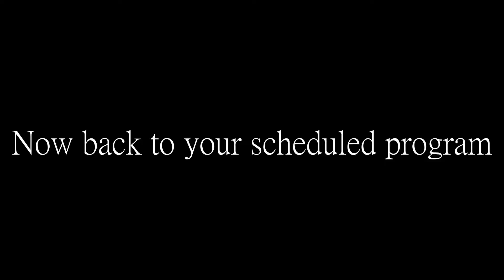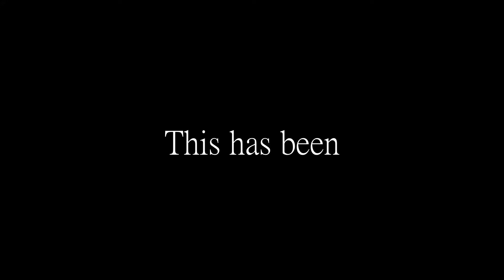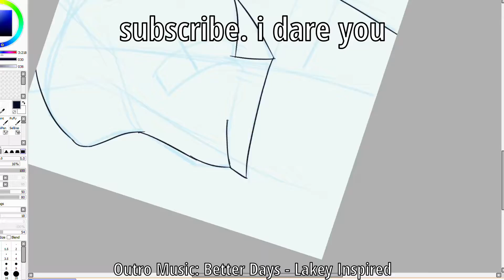Story Time with Jaegermeister (Modern Warfare Gaming Montage)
This is Modern Warfare. This is Storytime :)

MUSIC
OUTRO:
Lakey Inspired
Better Days